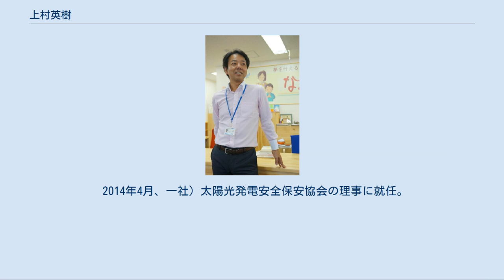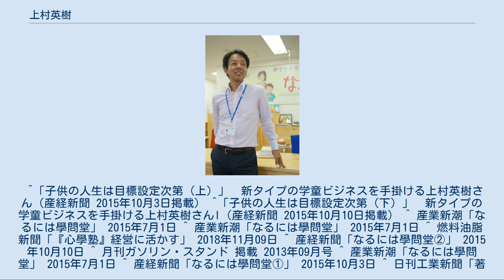上村英樹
上村英樹近景（2015年10月産経新聞掲載写真） 上村 英樹（かみむら ひでき、1972年8月25日 - ）は、大阪府出身の実業家、作家。
ビジネスプロデューサー。
 1972年大阪生まれ。
大阪府立東住吉高等学校、関西大学経済学部卒業後、JR西日本に就職。
 1997年8月、父親の癌が再発したことを機にJR西日本を退社。
 1997年9月、スペックコーポレーション（現 スペック）を設立。
 学生時代のアルバイト経験をもとに、ガソリンスタンド向けの人材派遣と教育サービス事業を開始。
その後、静岡の鈴与グループオーナー鈴木与平との出会いを経て、同社グループとの共同出資会社を2社の代表を務める。
 2003年には、米国サンフランシスコの日系不動産会社が展開する事業会社に参画。
ナパバレー近くの温泉地カリストーガでホテル業を営みながら、持株会社の共同オーナーとなる。
その後、いずれもの提携解消とともに役職も辞任する。
 2013年8月、友人の作曲家らとボランティアウクレレユニット「大阪ウクレレスターズ」を結成して、主に関西で演奏活動を行う。
 2014年4月、一社）太陽光発電安全保安協会の理事に就任。
 2015年6月、学童保育施設のなるには學問堂を開設して学長に就任。
 2015年10月、経営者向けの私塾心學塾を開講して塾長に就任。
 現在は、スペックグループの代表として活動しており、著作活動も行っている。
 スタイリスト西ゆり子らとともに、1999年から始まった癌患者サポートチャリティの主催者である。
 肩書きは、ストーリーデザイナー。
ビジネス書作家。
現在は、４社の企業オーナーとして人や組織の好転を演出する活動を行なっている。
主に、人の心を動かす経営メソッド「ストーリー経営®️」を提唱し、自ら率いるスペックグループで、商標ブランディングや資格スクール「合格するまで面倒みます！」、エネルギーサービス事業を通じて、環境負荷を軽減するビジネスの普及に努める。
また、「好転の演出」をスローガンに掲げ、積極的に人材・教育の分野に進出し、共働き家庭をサポートする「アフタースクール」と和の精神を持った国際人を養成する「天才教育の塾」をコンセプトとする児童向けの学童保育施設「なるには學問堂」、およびビジネスに帝王学を取り入れた大人向けの私塾「心學塾」を主催している。
ストーリーデザイナーとしては、主に、ビジネスシーンのシナリオライターとして中小企業向けファン獲得をサポートしている。
保有する登録商標は、個人法人を合わせて100を超える。
 大阪市平野区の風呂無し団地育ち。
小学5年生から産経新聞の夕刊を配っていた。
アルバイト代の一部を家に入れ、残りのほぼ全額を好きだった映画鑑賞に費やしていた。
当時、映画鑑賞で見つけた夢はパイロットになることだったという。
 大阪芦原橋のガソリンスタンドに面接に行き、会話もそこそこに即採用。
そこには、新人のアルバイトに無理難題を吹っかける常連客がいた。
初日の勤務早々、「兄ちゃん。このベンツ、ちょっとの間、置いとってくれや！」。
その一言でパニックに陥る。
先輩の指示に従い、この車を無事にお客様に引き渡すためにあらゆる手段を講じて事務を処理をした。
この日以来、悪質なトラブルやクレームの捌き方のコツを学んでいったという。
 自身にも3人の子供があり、日課は子ども全員の入浴と歯磨きという。
長男の小学進学時にいわゆる「小一の壁」を経験する。
一般の学童保育は午後６時までに学校へ迎えにいかなければならず、配偶者は５時半に退社しなければならなかったのだ。
そうした自らの体験を元に開設したのがなるには學問堂であった。
 以前は、一般の会社と同様に、会社の目標を売上高とか従業員とか数値ばかりに重きを置いていた。
子供のアトピーが酷く、その原因は夫妻のこれまでの食生活にある、ということを医師に指摘され、子供たちに残せるものが何かを考えた時、経営に『環境』は外せないという考えに至った。
 「誰にでもその人だけ の「天才」が備わっていると思います。
子どもの眠れる力を最大限に引き出せるように心がけています」と語る。
日頃から、「なるには」の子どもたちに「夢を語ろう」と説いているおり、自身の夢は、「『なるには』を卒業した子どもたちが社会人になって、『学童を手伝いたい』と言ってスペックの社員としてここに帰ってきてくれるような、魅力的な会社にしていくことです...